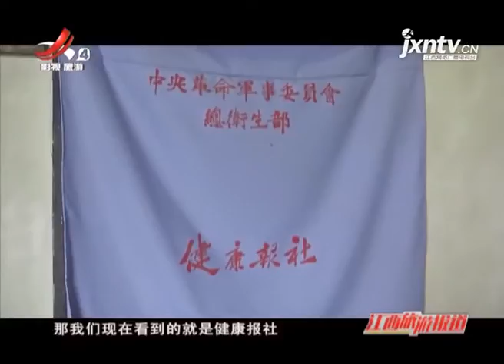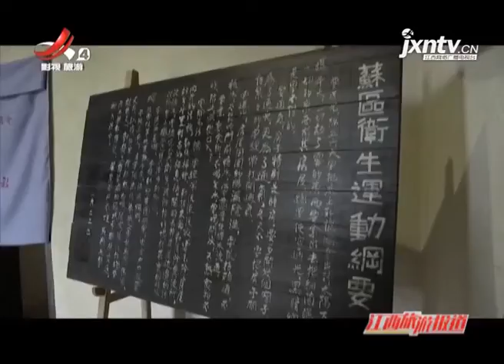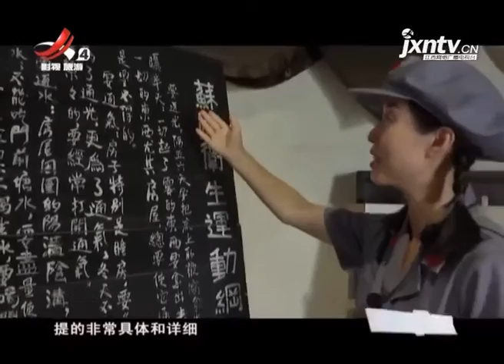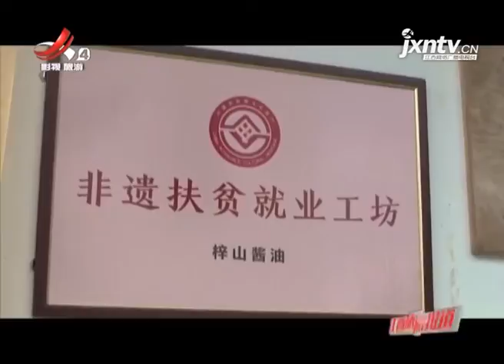《江西旅游报道》20200604 省文化旅游厅学习贯彻全国两会精神